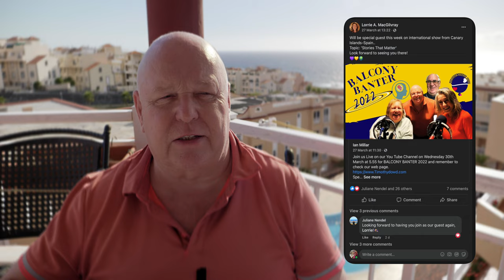QUICK UPDATE AFTCAST LIGHT - Living with Multiple Sclerosis